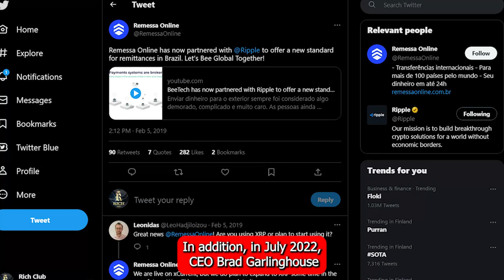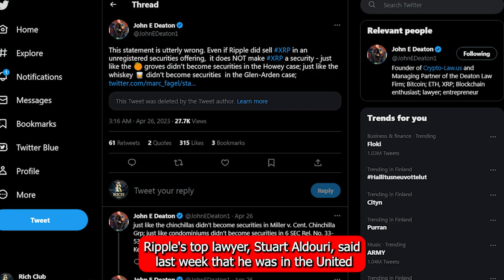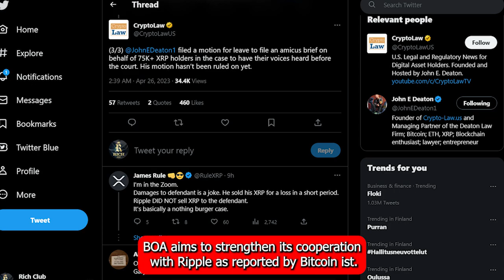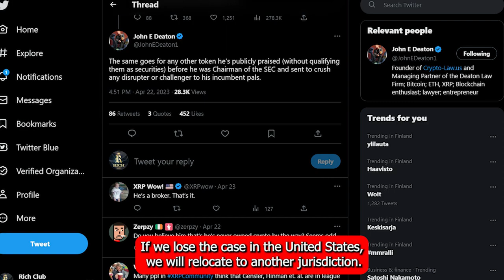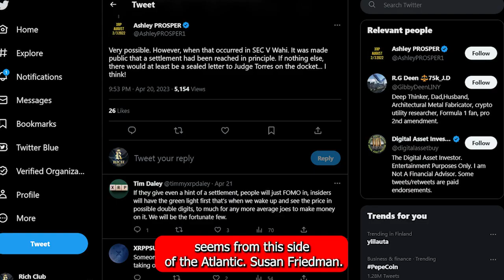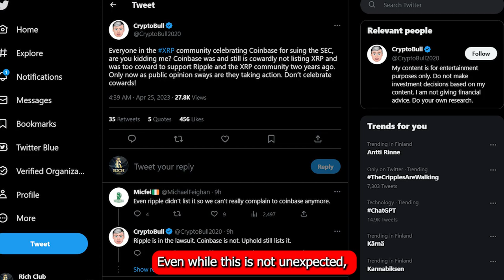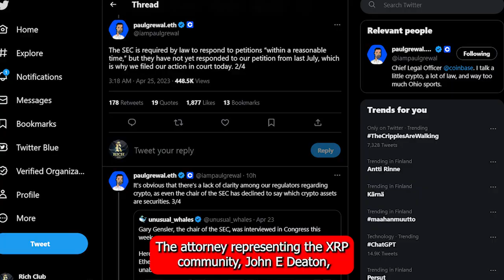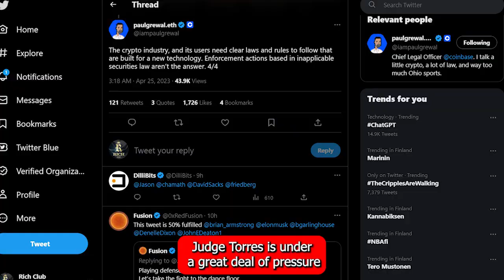Ripple XRP Upset Holders! Trial Ended Unexpectedly! 🚨